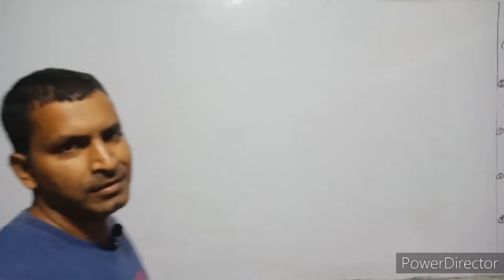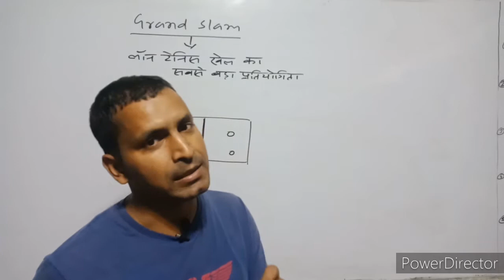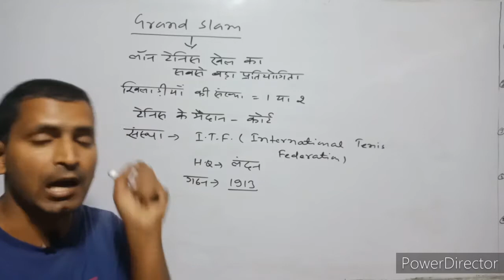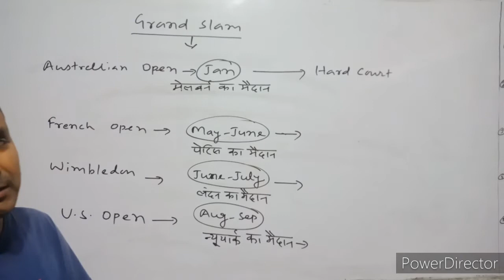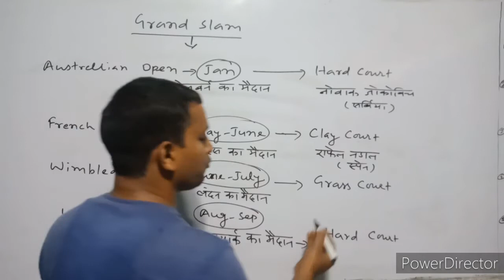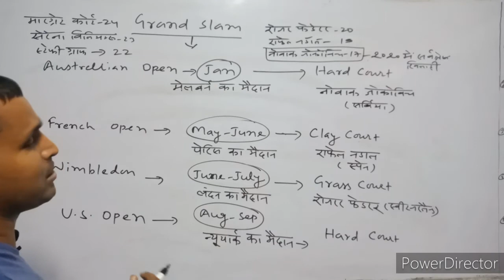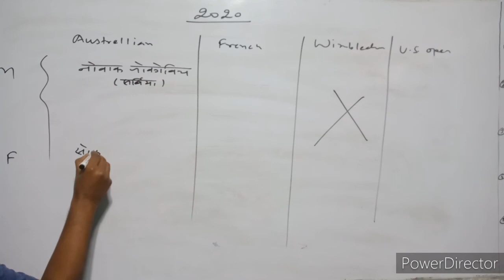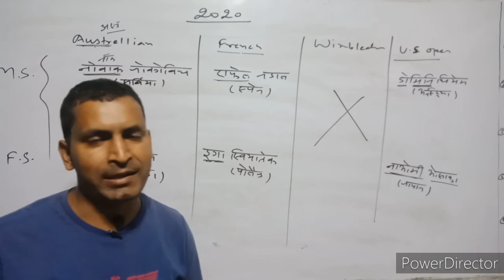Grand Slam Tournament (ग्रैंड स्लेम )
छात्रों आप सब के लिये हमारा ये चैनल competitive exam के लिए सामान्य ज्ञान ( gk) की बेहतर तैयारी कराता है। यहाँ से आप सामान्य ज्ञान की सभी विषयों की तैयारी बहुत ही बेहतर ढंग से कर सकते है। तो आप आज ही जुड़े-